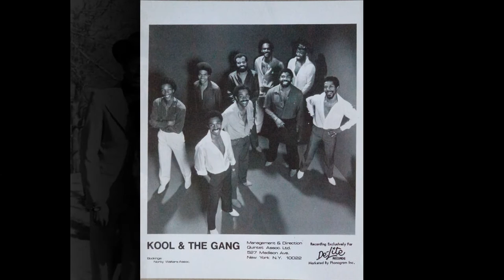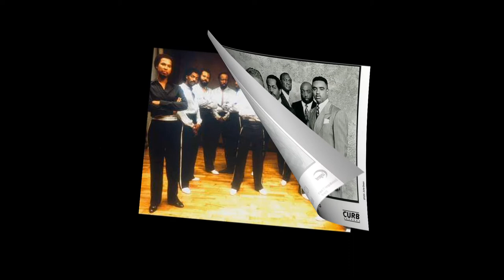Kool & The Gang - Jungle Boogie (DJ Bollacha Extended Boogie Mix)